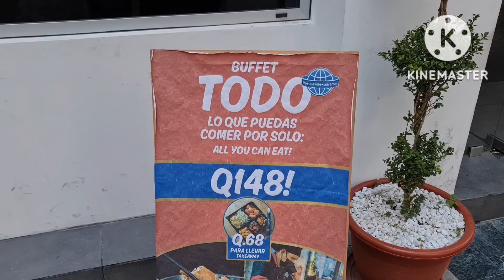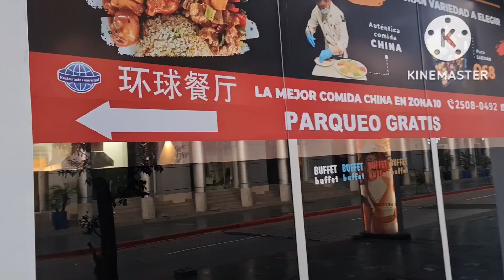por 148💵 se puede comer todo esto en Guatemala/restaurante el universal/